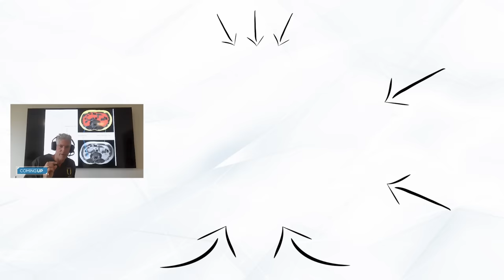The REAL Benefit of Fasting (Hint: It’s Not Weight Loss) | Dr. Sean O’Mara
Dr. Sean O’ Mara is the only physician in the world specializing in Health & Performance Optimization.

He works with individuals and corporations interested in the biological optimization of humans through innovation and safe natural lifestyle strategies shown to be more effective than medications.

Dr. Sean especially enjoys working with exceptionally motivated individuals such as business executives, professional performers and athletes whose livelihood is predicated upon performance.